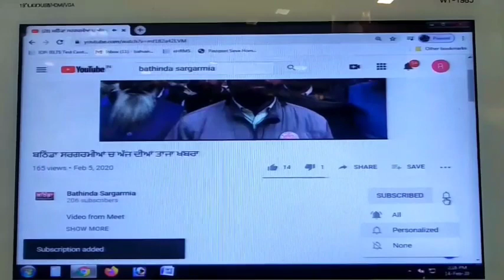ਪੂਜਾ ਵਾਲੇ ਮੁਹੱਲੇ ਵਿੱਚ ਲੋਕਾਂ ਕੀਤੀ ਸੜਕ ਜਾਮ